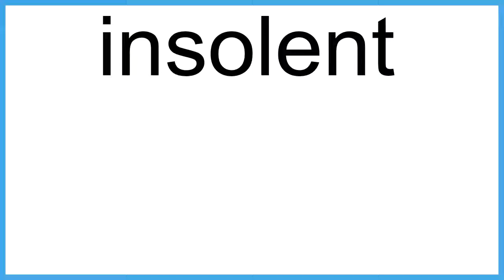insolent The New English Dictionary meaning | Vocabulary for Kids | Children's Dictionary